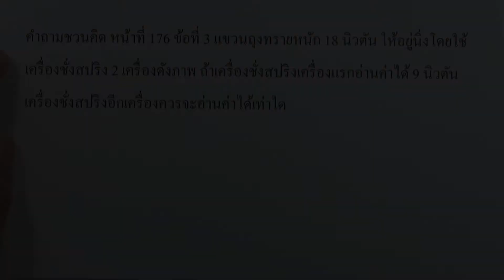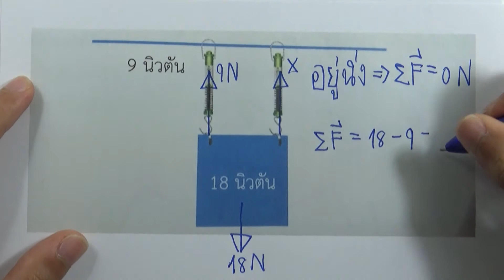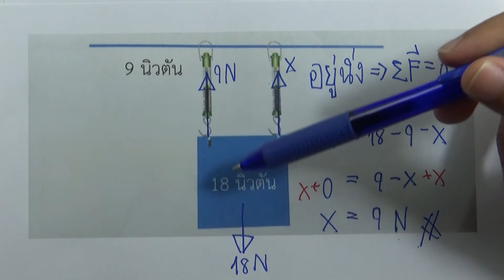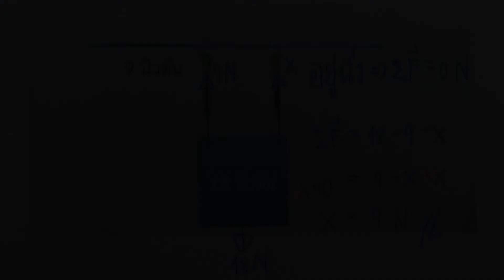วิทย์ ม.2 เล่ม1 | หน่วยที่ 4 บทที่ 2 : คำถามชวนคิด หน้า 175 ข้อ 3